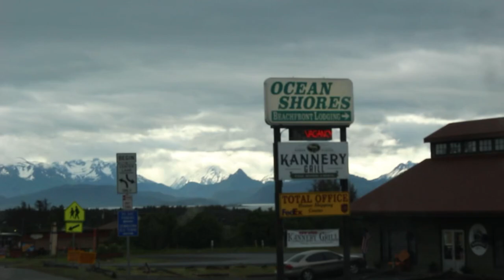Homer, Alaska Vlog !!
Went to Alaska a couple years ago and finally found the footage !! Hope you enjoy watching the video as much as we did there !